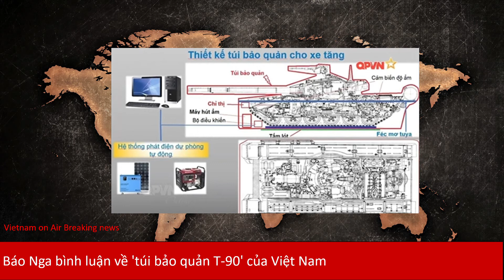Báo Nga bình luận về 'túi bảo quản T-90' của Việt Nam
Trang Topwar của Nga mới đây đã có bài viết nhằm phân tích, đánh giá sau khi tham khảo một phóng sự do Kênh truyền hình Quốc phòng Việt Nam sản xuất, trong đó tập trung những túi bảo quản xe tăng do chúng ta chế tạo.

Thực tế chỉ ra rằng việc bảo tồn những phương tiện tác chiến này là cực kỳ cần thiết, nhất là khi việc bàn giao số xe tăng nói trên đã được Nga hoàn thành. Theo tác giả, các công nghệ cơ bản đã có sẵn nhờ sự hợp tác với Cuba.

Bao Nga binh luan ve
Minh họa về túi bảo quản xe tăng do Việt Nam chế tạo theo công nghệ của Cuba
"Quá trình hợp tác với đối tác tại khu vực biển Caribe đã giúp Việt Nam có được thiết bị và công nghệ bảo quản vũ khí, khí tài, trang thiết bị quân sự của Cuba. Lần đầu tiên triển khai thực địa diễn ra tại Lữ đoàn Hải quân đánh bộ 147 của Quân đội Việt Nam".

Dự kiến sau khi sửa đổi, hệ thống bảo quản sẽ được chuyển giao cho đơn vị vận hành chính các xe tăng chiến đấu chủ lực T-90S/SK do Nga sản xuất", trang Topwar cho biết.

Một chiếc xe tăng được bọc kín bằng túi bảo quản
Tổng cộng, Việt Nam đã đặt mua 64 chiếc T-90S/SK trong năm 2016, việc bàn giao hoàn thành vào năm 2019. Rõ ràng chúng được thiết kế để thay thế một phần xe tăng Type 59 của Trung Quốc và T-54 của Liên Xô.

Tờ báo Nga bình luận, là loại xe tăng chiến đấu chủ lực hiện đại nhất trong Quân đội nhân dân Việt Nam, T-90 liên tục được đưa lên báo chí trong nước, như một niềm tự hào.

Có thể Quân đội Việt Nam đã quyết định cắt bỏ số lượng lớn các phương tiện, để lại một số đơn vị hoạt động để huấn luyện. Nhìn chung điều này phù hợp với sự tiết kiệm đặc biệt mà Hà Nội thể hiện trên các sản phẩm quân sự: có thể là súng trường thời chiến của Mỹ hoặc khẩu PPSh do Liên Xô cung cấp.

Tùng Dương